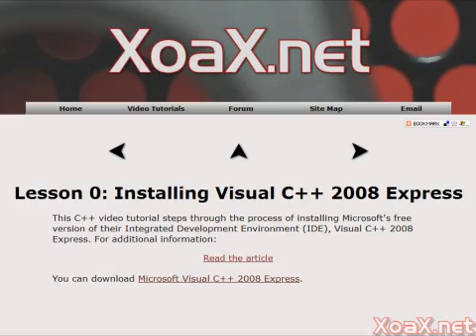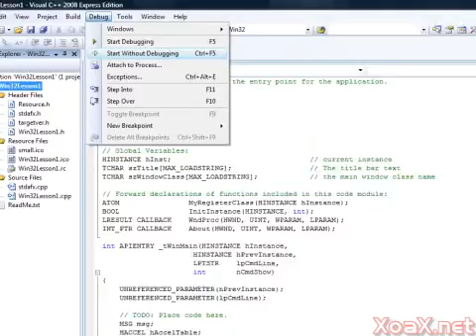C++ Win32 Lesson 1: Creating a Simple Application (2008)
This video shows how to create a simple Win32 project in Microsoft Visual Studio 2008 Express Edition.